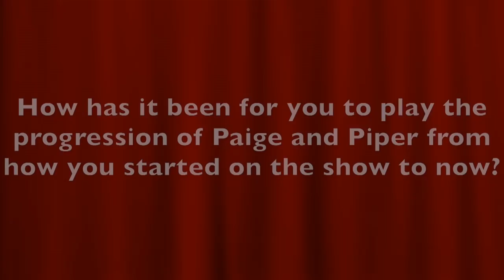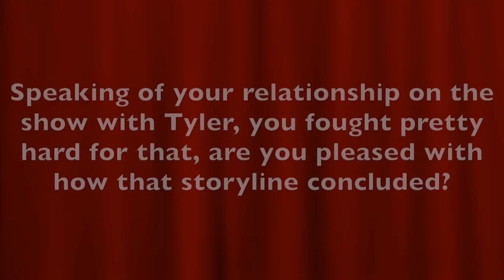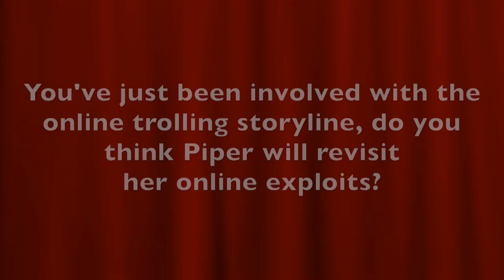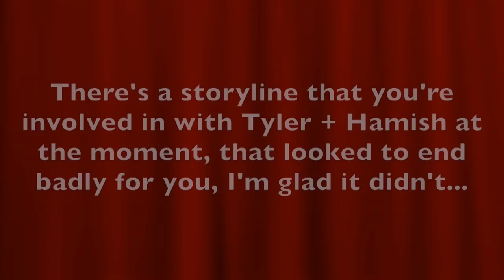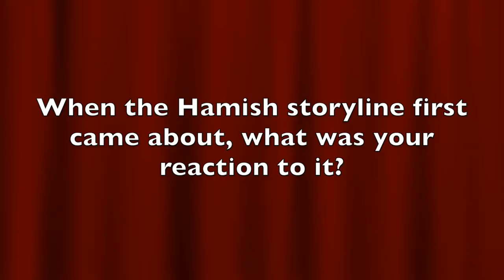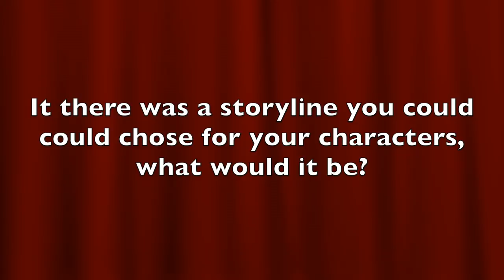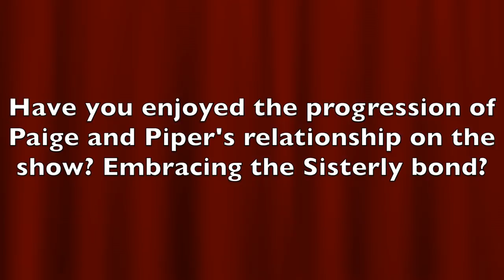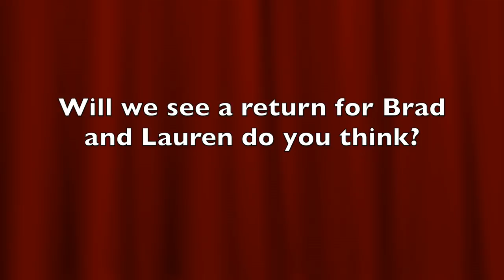Interview: Olympia Valance + Mavournee Hazel | Neighbours (The Fan Carpet)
The Fan Carpet's Marc Jason Ali sat down with Olympia Valance + Mavournee Hazel who play Paige Smith and Piper Willis on Neighbours.

Neighbours airs Monday to Friday at 1.45pm and 5.30pm on Channel 5 and Catch up on My5.